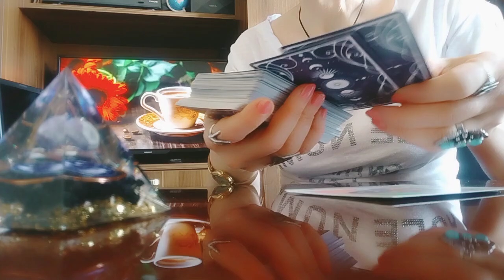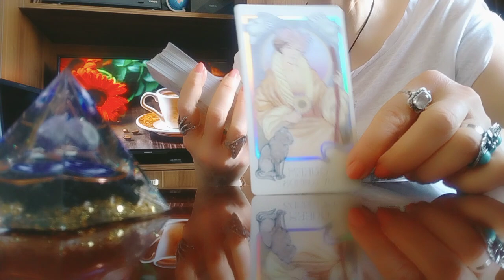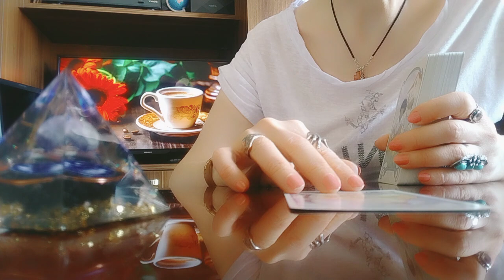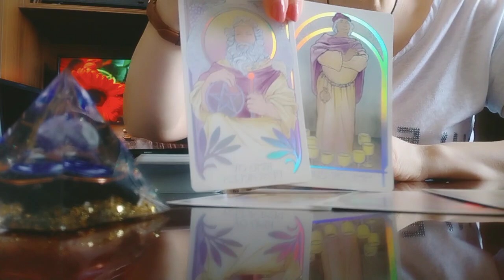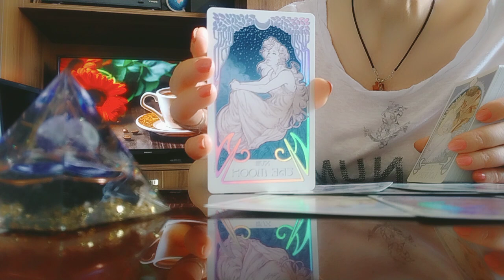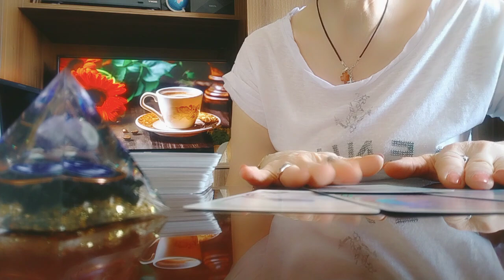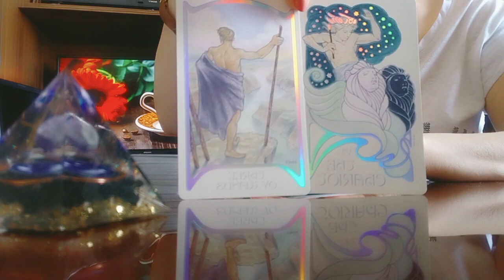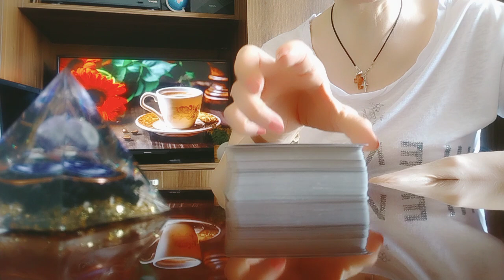15 ივნისიდან 25 ივნისის ჩათვლით პერიოდის პროგნოზი/პირადი და კარიერა!🥳✨🙏